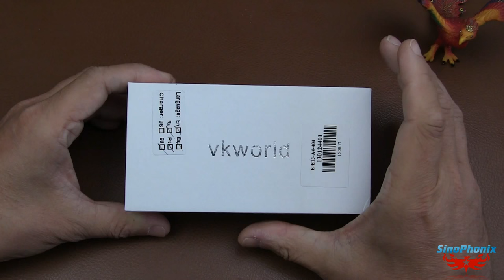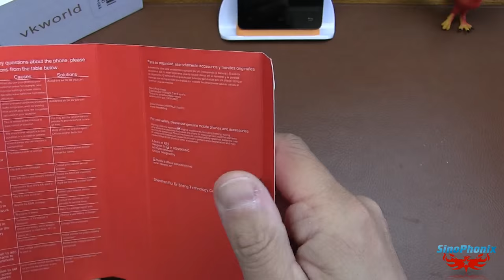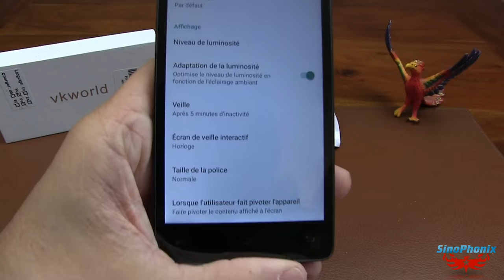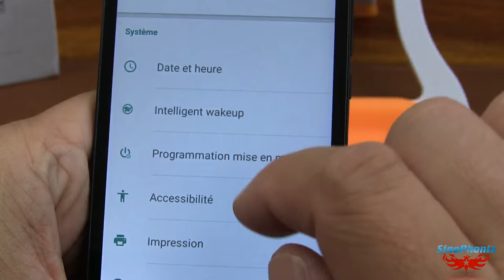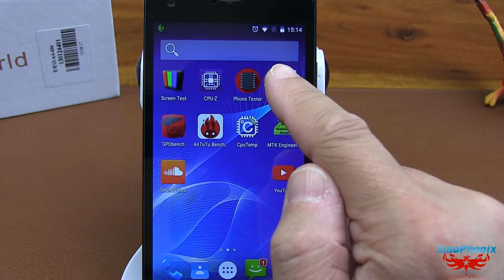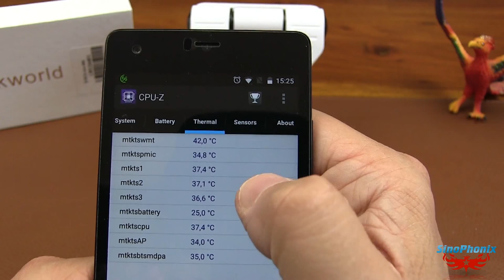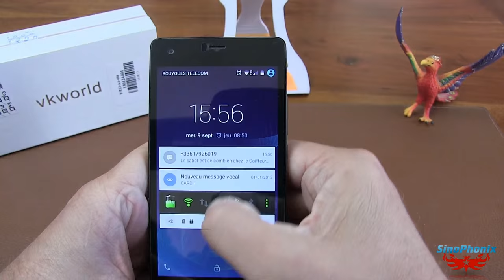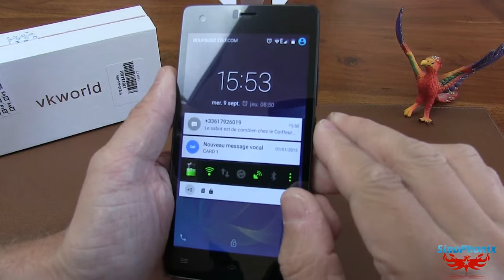Vkworld VK6735 [Review&Tests] - 5" HD 720p, mtk6735, 2GB ram 16GB rom, 3000mAh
Tests complets du smartphone VK6735 de la nouvelle marque Vkworld.
Config efficace et concluante pour budget serré !